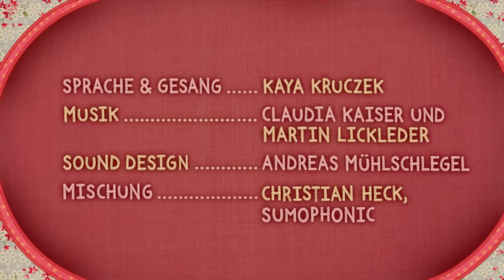Die Motte auf meiner Schmusedecke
Auf meiner Schmusedecke sind alle Tiere verschwunden! Die Motte macht sich auf die Suche. - Wird sie ihre Freunde finden können?

Regie, Design: Angela Steffen
Konzept: Angela Steffen, Andrea Deppert
Buch: Julia Ocker
Animatic: Elena Walf
Layout: Ferdinand Engländer, Ralf Bohde
Animation: Urte Zintler, Frauke Striegnitz
Künstlerische Beratung: Andreas Hykade
Sound: Andreas Mühlschlegel, Christian Heck
Stimme: Kaya Kruczek
Förderung: MFG Baden-Württemberg, MDM
Produktionsleitung: Bianca Just
Produktion: Thomas Meyer-Hermann